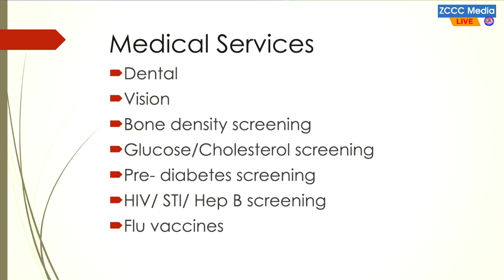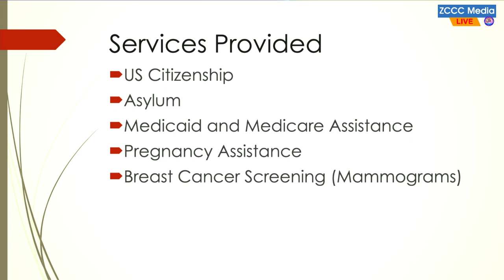Medical Help Announcement Information: Siamah Charity Mawi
Welcome to ZCCC Sunday Service || September 22nd, 2024